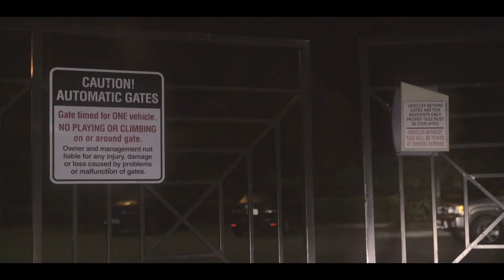Jiggaman 35 - Will I Make It